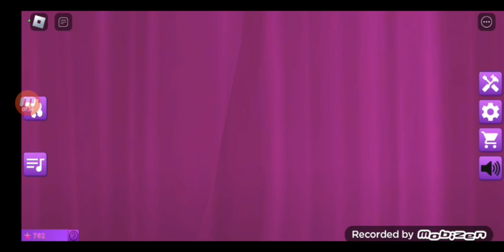دخلت في تحدي للأزياء و...😭💪🏼💸| النتيجة صدمهههة✨️✨️